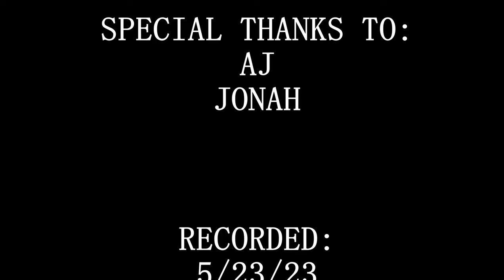Linelith (FULL GAME)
Recorded: 5/23/23

Thanks again to AJ for recommending this game and Jonah for gifting it to me.